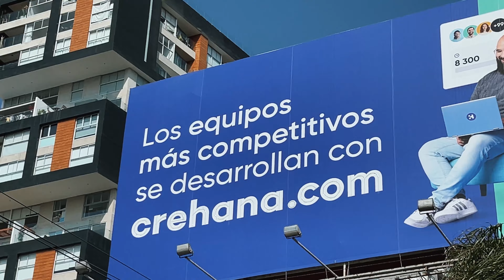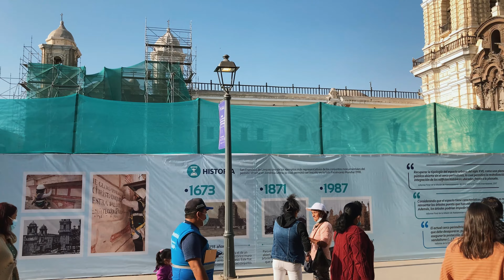Lima jedno z najbardziej niebezpiecznych miast Ameryki Południowej Peru 2022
Pierwszy cały dzień w Limie stolicy Peru, miasto ogromne 11 milionów ludzi…i najbardziej niebezpieczne w Ameryce Południowej …